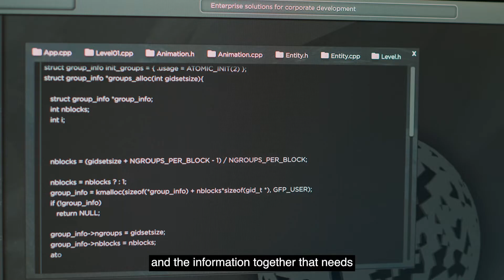Connie Olivarez and Extended Campus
The world of information security is booming and expected to grow up to 33% by 2028. Take it from Connie Olivarez, who dove into the 21-month Master of Science in Information Security and Privacy program with the support of her employer Shell Oil. Now, she'll graduate in May 2024 while already putting her skills and knowledge to work in her role.

ABOUT US: The Extended Campus at UT Austin brings together continuing and professional education offerings from programs across the University, connecting learners at all stages of their careers with training and education taught by leading faculty at one of the nation's top public universities.